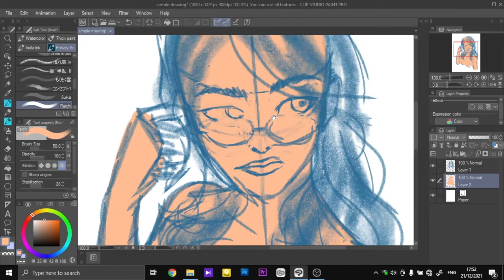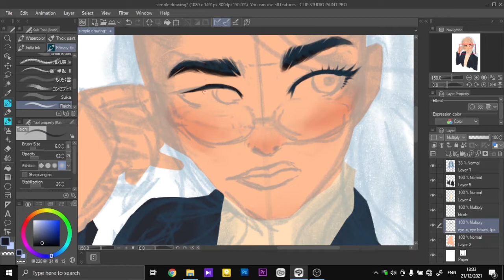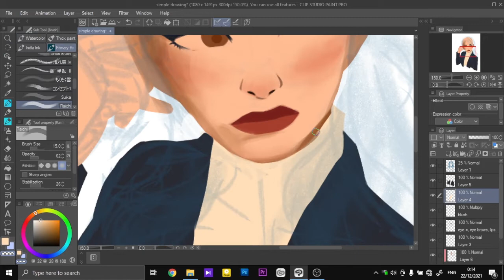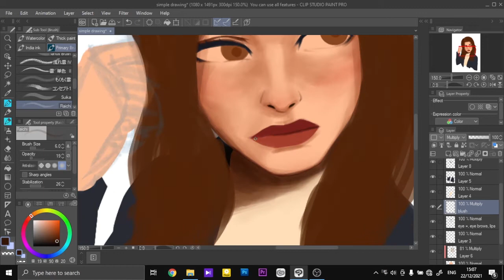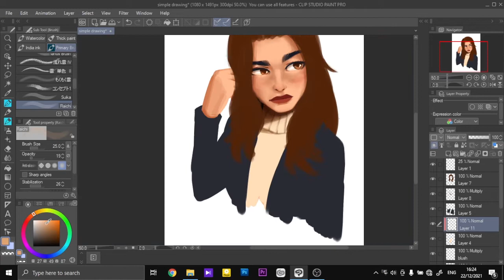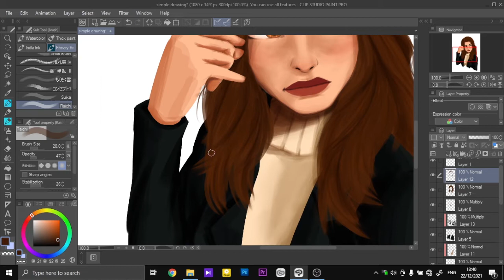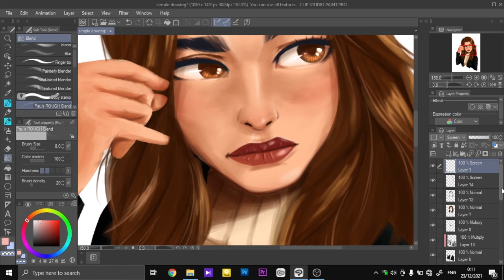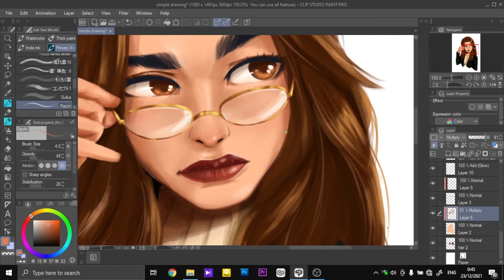Digital Painting Tanpa Line Art Cewek Bule Semirealis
Halo semua, aku balik lagi nih, kali ini aku mau nunjukin proses cara menggambar cewek cantik secara digital menggunakan Laptop atau Komputer.

CHAPTER:
00:00 Step 1
00:37 Step 2
02:59 Step 3
03:25 Step 4
05:14 Step 5
06:31 Step 6